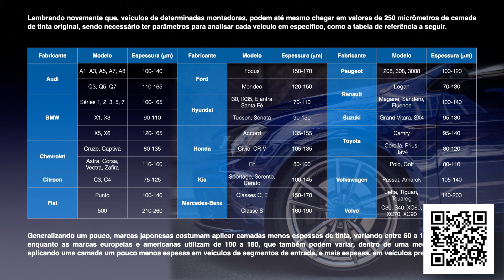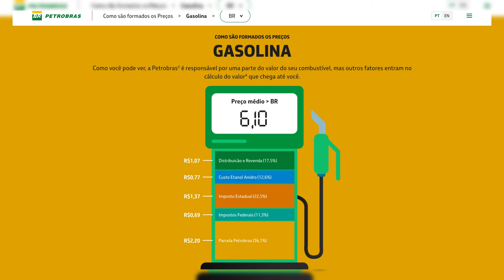MITSUBISHI ASX 2.0 CVT 4x4 | QUANTO CUSTA para manter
Tá pensando em comprar um MITSUBISHI ASX 2013, excelente opção de SUV compacto, equipado com o motor 4B11 MiVEC 2.0 16v, câmbio automático CVT de 6 marchas simuladas e tração 4x4? ENTÃO VOCÊ PRECISA VER ESSE VÍDEO!! Tudo em detalhes e em números, sobre valor da tabela fipe e KBB, taxas de transferência, valores de documentos, seguro, desvalorização e, além disso, um levantamento de preços de peças, para você saber quanto vai gastar para adquirir e manter um carro desses. Também seguem os números de consumo e autonomia, dados de ficha técnica, para você saber o quanto você vai gastar com combustível e o quão longe você consegue ir com esse carro. Ao final, a lista completa de equipamentos disponíveis para essa versão 4x4 automática, top de linha e uma das mais procuradas para este ano/modelo, bem como um levantamento completo sobre motor, câmbio, suspensão, freios e pontos que você deve observar antes de fechar negócio.

VALORES COTADOS EM SETEMBRO/2024

📜 CAPÍTULOS
00:00 - Já deixou seu like no vídeo?
00:33 - Custos de compra
01:48 - Custos de documentação
03:47 - Cesta de peças
10:29 - Abastecimento e consumo de combustível
12:22 - Lista de equipamentos
13:17 - Conjunto mecânico
17:18 - Pontos positivos
18:33 - Pontos de atenção